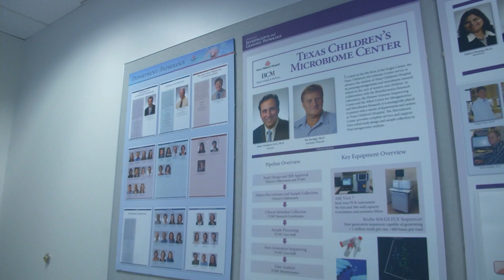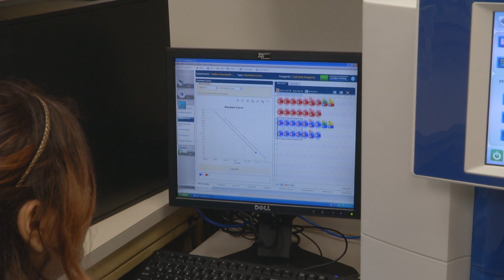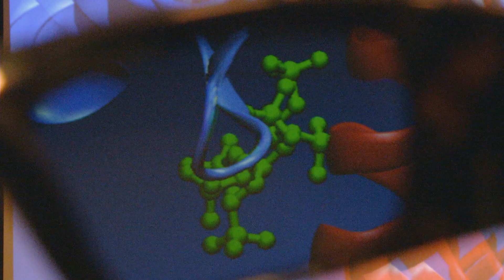The Texas Children's Microbiome Center - Therapeutic Microbiology for Treating Childhood Diseases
The Texas Children's Microbiome Center advances the mission of Texas Children's Hospital by pursuing metagenomic (the study of microbial genomes) and microbiome research related to the care of women and children. Some of the outstanding research to come out of the center involves irritable bowel syndrome (IBS), a painful gastrointestinal condition that affects as many as 1 in 5 Americans. Although we don't know what percentage of children have IBS, we know that 30-66% of children with IBS continue to have similar problems into adulthood.

In collaboration with the Bioinformatics Research Laboratory, the Human Genome Sequencing Center and the Alkek Center for Metagenomics and Microbiome Research, the Texas Children's Microbiome Center is strategically placed to partner with a variety of departments and centers at Texas Children's Hospital.